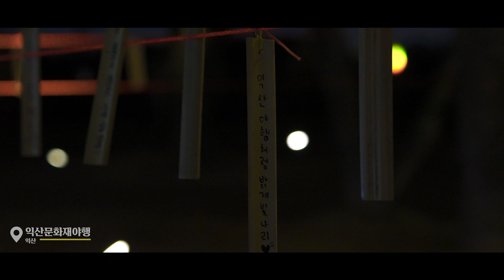전라북도 익산여행 어떠신가요?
안녕하세요.!
오늘 소개할 장소는 전라북도    입니다.
구독자님들 항상 감사합니다 : )

Today, I'm gonna show you IKSAN

✈️여행에미쳤다 TRAVEL LOVER ✈️

📷촬영장소

서동축제
익산문화재야행
미륵사지페스타

왕궁리유적
곰개나루공원
익산 교도소세트장
함라산숭림사
산들강웅포마을
산림조합산림문화체험관
만하마을
나바위성당
용머리고을
용안생태습지공원

✅ 모든 촬영은 허가 승인 후 진행하였습니다.